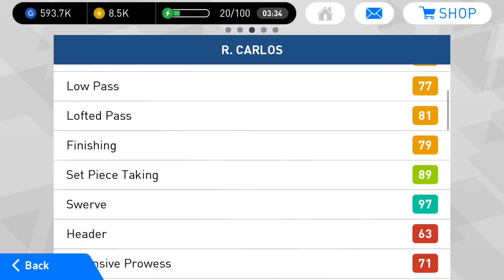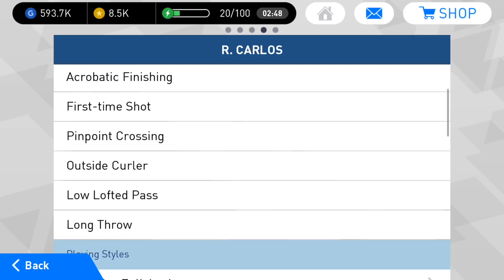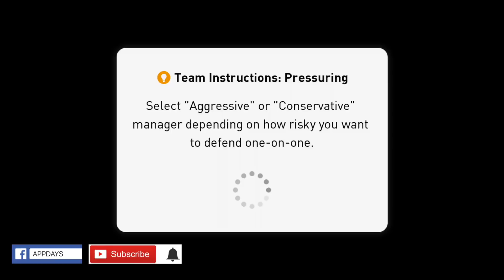PES2018: รีวิววันละคน R.Carlos | EP.72